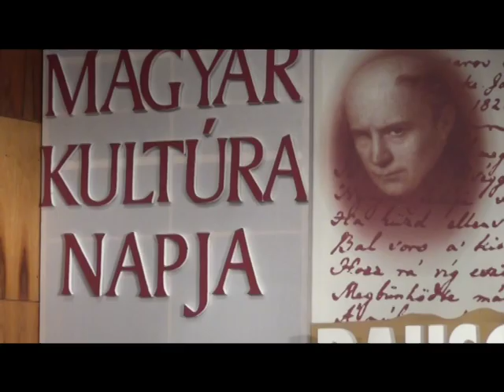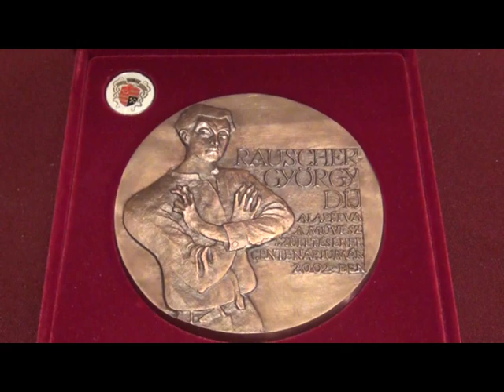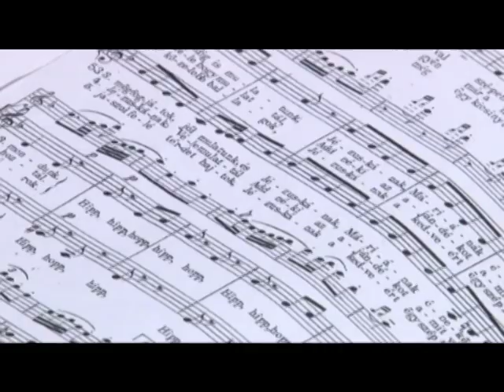KTV hírek híradó és adása 2013.01.21.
Körzeti Televízió, Esztergom 2013. január 21.